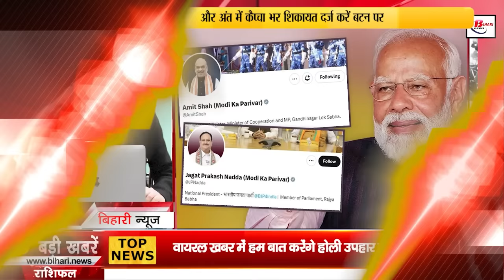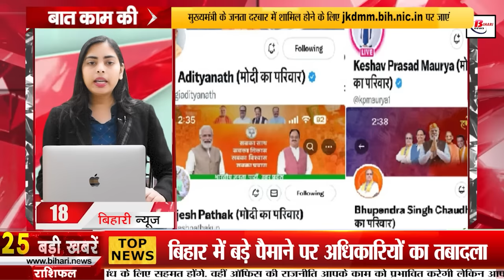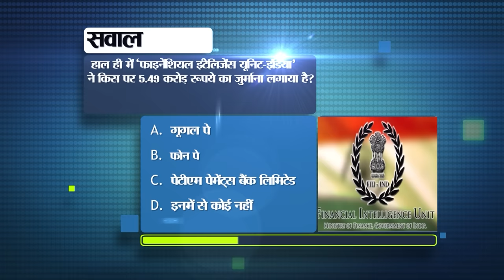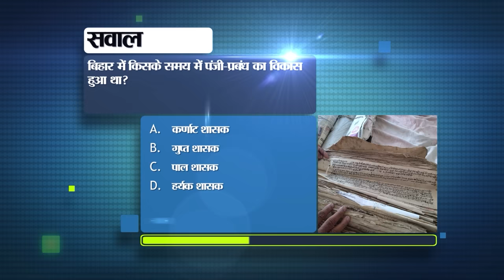Bihar News Live of 5th March 2024.Chief Secretary of Bihar,Bihar Degree College,Bihar MLC Elections.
Bihar News Live of 5th March 2024.Ram Gopal Bajaj Birthday, Chief Secretary of Bihar,Bihar degree colleges,Bihar MLC elections.CM Nitish Kumar

1. Recruitment for non-teaching posts in Delhi University

2. Large scale transfer of officers in Bihar

3. Today in Bihari Birthday Special we will talk about

4. Use of sprinkler method in dragon fruit cultivation will be beneficial.

5. BSNL will launch 5G service in Bihar

6. Challan can be issued several times in a day for not following traffic rules.

7. IAS officer Brajesh Malhotra takes charge as Chief Secretary of Bihar

8. The matter of increasing the scope of reservation in Bihar will be heard in the High Court.

9. Today in Bihar Tourism we will talk about Gurpa Hill.

10. It is necessary to update the old Aadhar card soon.

11. Update on salary of teachers of Bihar degree colleges

12. CM Nitish Kumar will file nomination today for BiharMLCelections.

13. Today the temperature of the state will remain dry

14. 37 bottles of foreign liquor recovered from school bags in Nalanda

15. Jamui district performed brilliantly in the Aspirational District Program

16. Khesari Lal Yadav met Baba Bageshwar

18. Mrityunjay Tiwari attacked BJP

19. Hearing in the Supreme Court regarding the release of Anand Mohan

20. Rain increased tension before the fifth test match of India vs England

21. Today's date is recorded in the history of India for many reasons.

22. In today's viral news we will talk about Holi Gift Scheme 2024.

23. WhatsApp will now support other apps through this feature

24. Danapur-Jogbani train started, Mithila connected to Patna.

25. Statement of Deputy CM Samrat Chaudhary, the entire country is PM Narendra Modi's family.

26. Orders for investigation in 22 districts regarding employed teachers.